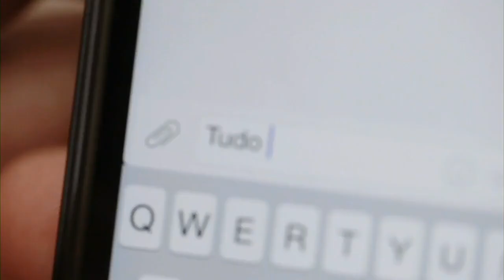Sessão Ordinária - 08/05/18 - Tarde - Parte 2/2